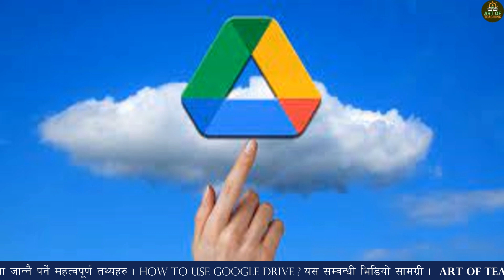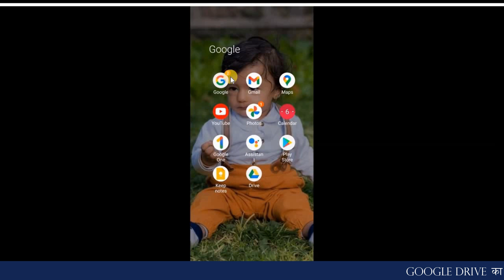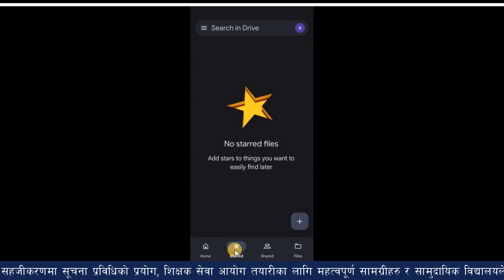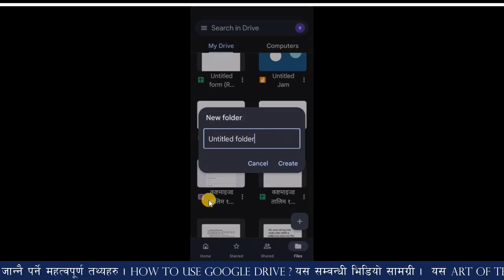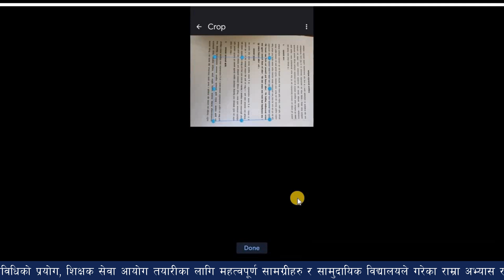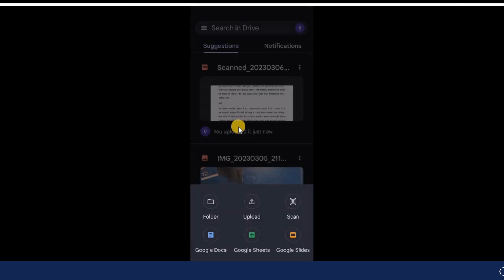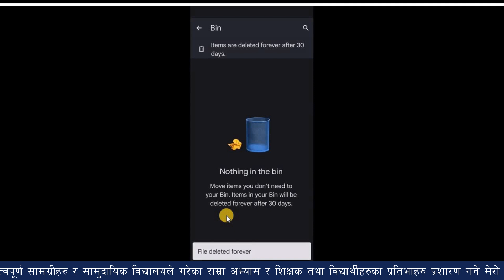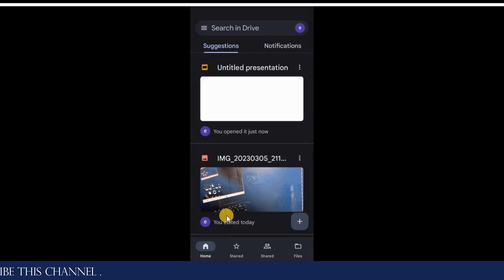Google Drive को सजिलो उपयोग । महत्वपूर्ण कागजात सुरक्षित राख्ने तरिका । Use Of Google Drive .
Google Drive  को सजिलो उपयोग । महत्वपूर्ण कागजात सुरक्षित राख्ने तरिका । Use Of Google Drive को निशुल्क प्रयोग गर्न  यि कुरा जान्नु आवश्यक छ ।
नमस्कार सबैमा ।  यस  ART OF TEACHING  च्यानलमा हार्दिक स्वागत छ । यस च्यानलमा मेरो प्रमुख उद्देश्य सिकाइ सहजीकरणमा सूचना प्रविधिको प्रयोग , विद्यालयमा भएका राम्रा अभ्यासहरु र विद्यार्थी प्रतिभालाई उजागर गर्ने, शिक्षक सेवा आयोग र लोक सेवा आयोग तयारीका लागि महत्वपूर्ण सामग्रीहरु उपलव्ध गराउने , कम्प्युटर प्रविधि सम्वन्धी समसामयिक विषयहरुका बारेमा ज्ञान र  सूचना प्रविधि सम्वन्धि समस्या समाधानका लागि नेपाली भाषामा सरल रुपले विषयवस्तु राख्ने प्रयास गर्नेछु । साथै  यस च्यानलमा मनोरञ्जन र प्रविधि सम्वन्धी उत्कृष्ट भिडियोहरु प्रस्तुत गर्ने छु ।
धन्यवाद ।